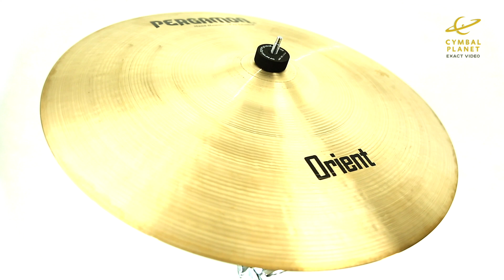Pergamon Cymbals · Orient Set 14"-16"-18"-20"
Pergamon Cymbals · Orient Set

14" Hi-Hat
16" Crash
18" Crash
20" Ride

100% Handmade in Turkey

With a dark, balanced and natural sound, these cymbals are perfect for any type of musical situation. They have a long sustain, dark, strong sound with natural, clear finish.